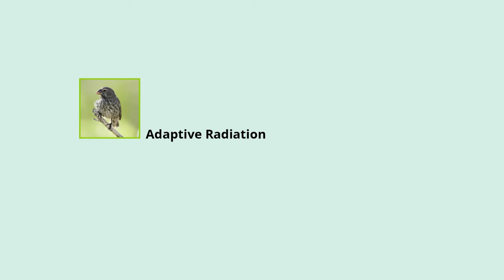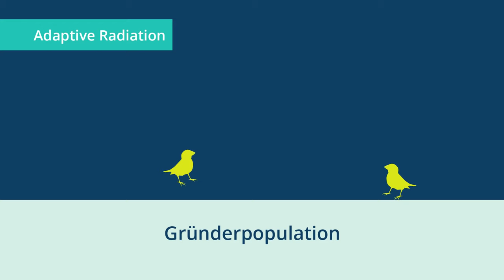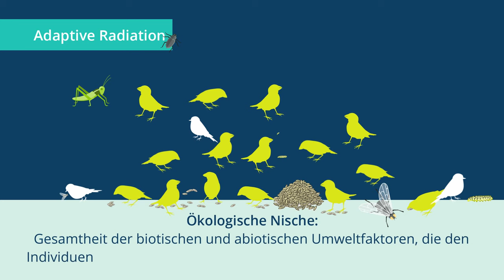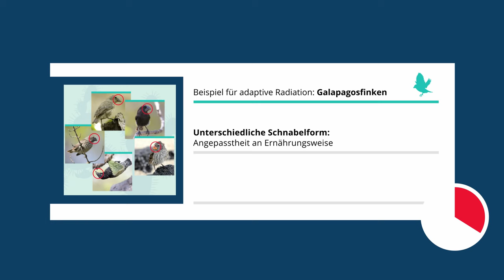Adaptive Radiation | STARK erklärt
Warum auf Inseln oft einzigartige Arten anzutreffen sind? Einen wichtigen Faktor der Evolution, die Artbildung durch adaptive Radiation, stellen wir euch in diesem Biologie-Lernvideo vor.
Dieses und weitere hilfreiche Lernvideos findest du im STARK Buch "Abitur-Training Biologie 2 - NRW"